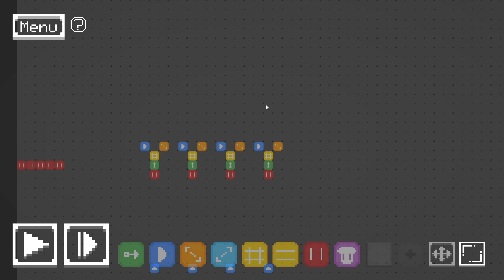Key generator (Cell Machine Mystic Mod)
The code for the key generator:

V3;1q;1q;{(0(TH)Y)37(0(du)e)37(1b(15)e(19)cS)37)0vG(1D)Ya)37(0(1h)6{2)35)0w}(7k(2P)hN(1p(1o)qH(13U(TI)(0(1V);Key generator;